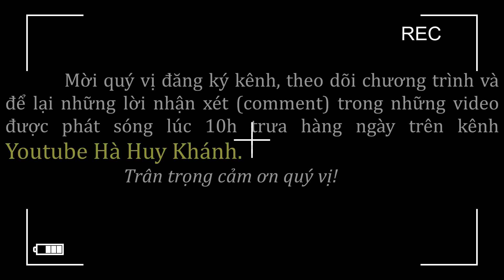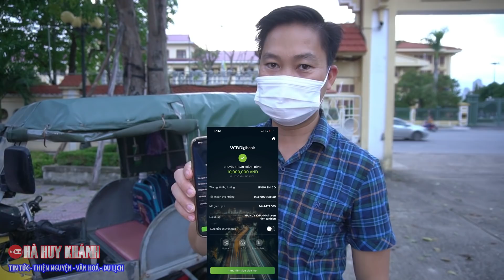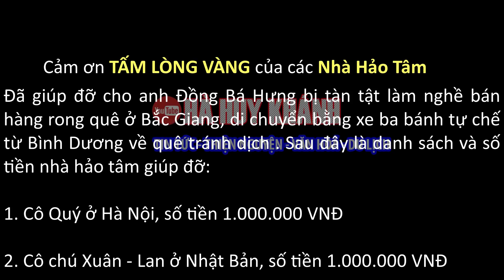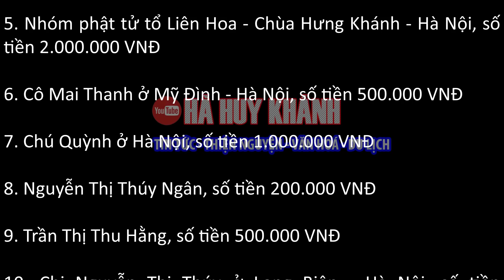🔴Tội nghiệp người đàn ông tàn tật làm nghề hát rong lẻ loi trên chiếc xe ba bánh về quê trốn dịch